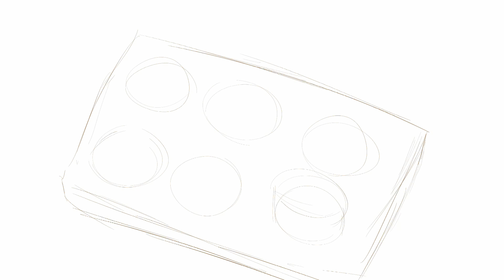Mid-Autumn Festival Drawing | Timelapse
Happy Mid-Autumn Festival to everyone! Hope you have a great day/night.